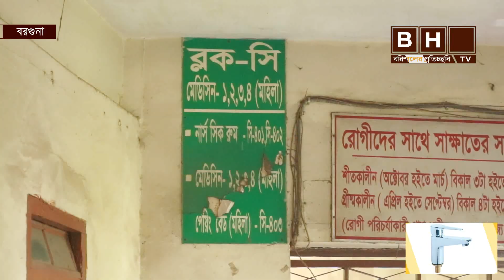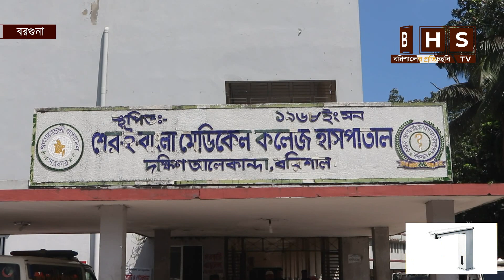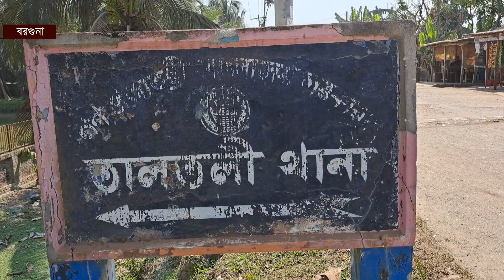বরগুনায় মেয়ের আপত্তিকর ভিডিও ভাইরাল!! লজ্জায় মায়ের আত্ম*হত্যা